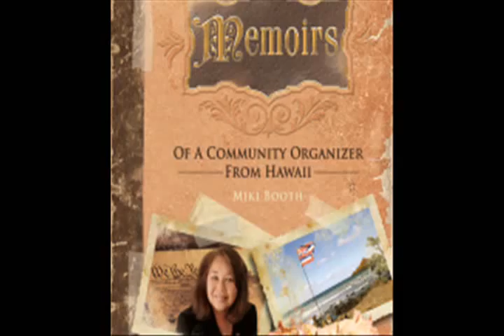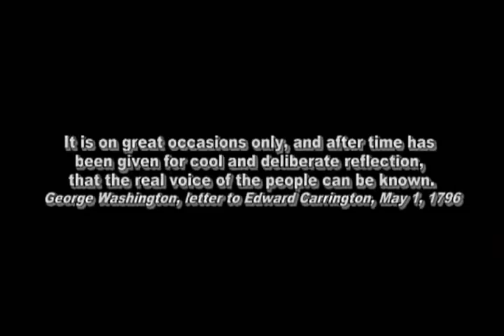MIKI BOOTH - Proves that ONE PERSON can make a difference! Watch her riveting performance